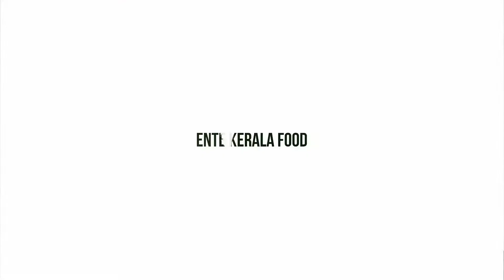MEEN pollichathu, RECIPE MALAYALAM, മീൻ പൊള്ളിച്ചത്, kuttaadan fish recipe ,BANANA LEAF FISH FRY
VAZHAELAYEL POLLICHATHU.
In this video we will learn how to make meen pollichathu. It's a kerala signature dish. Meen pollichathu is a kerala style fish fry where the fish is marinated with masala and then wrapped in banana leaves and then grilled in the pan. Fish roasted in fresh banana leaf gives a special flavour and adds taste to the dish, which no one can resist